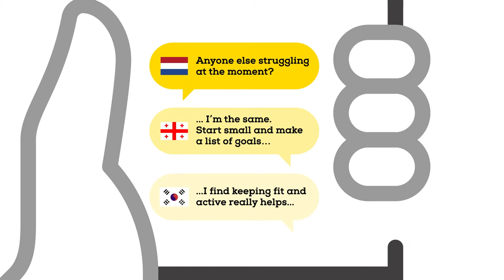When the Games stop... we keep going.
We Are Invictus is a new platform for international wounded injured or sick service personnel and veterans. Open to all, not just Invictus Games alumni, this app and website provides opportunities for sports recovery, peer to peer support, or chances to get involved with activities created by the Invictus Games Foundation.